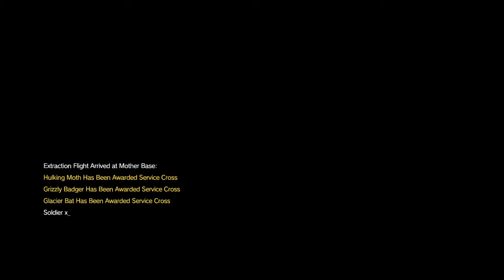Mission 42: Slightly Less Lame (MGSV)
I didn't use the slow down bullet time thing like before but I *was* still using the robot